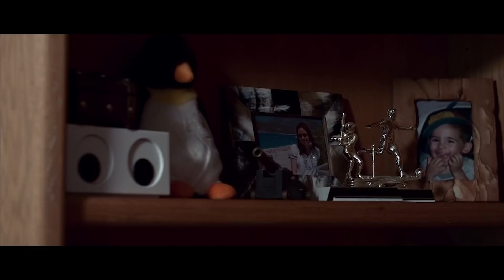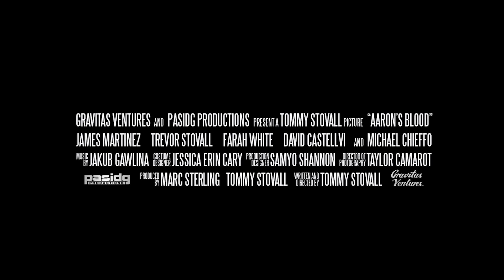AARON'S BLOOD Trailer (2017)